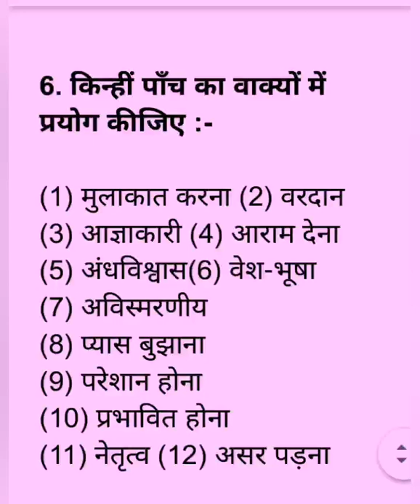Rashtrabhasha 1 August pretest